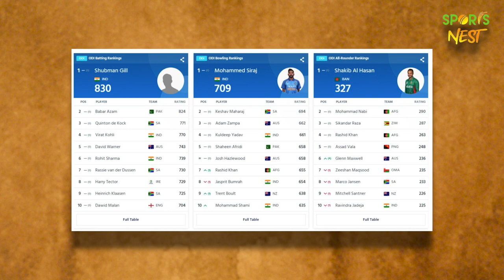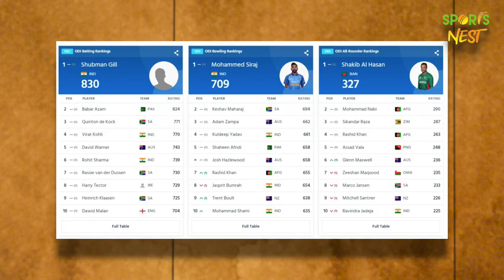ICC RANKING में SHUBMAN GILL और SIRAJ ने किया BABAR और SHAHEEN का राज खत्म !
Shubman Gill is the new No. 1 ODI batter, leapfrogging Babar Azam, while Siraj has reclaimed the top spot on the bowling table

ANCHOR-OM
EDIT-SAKET